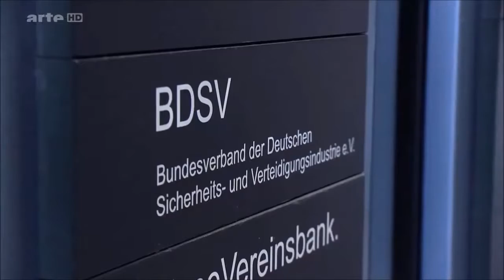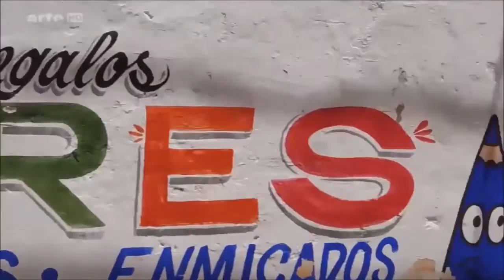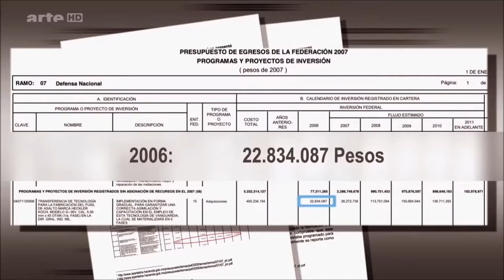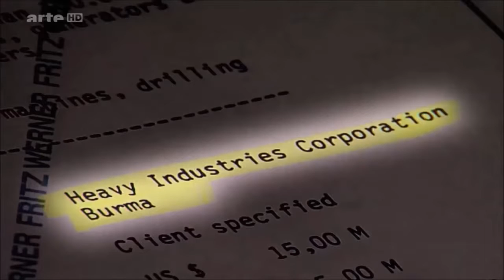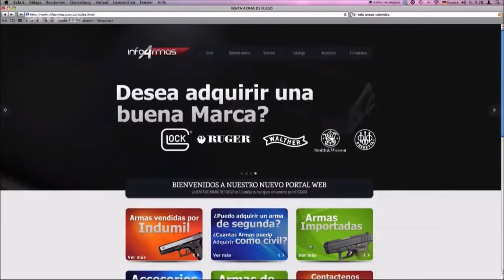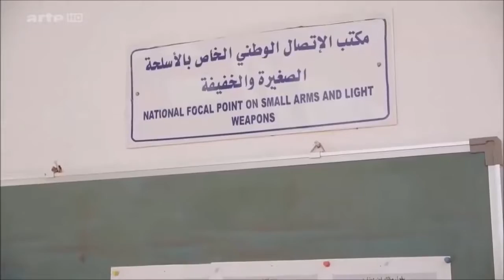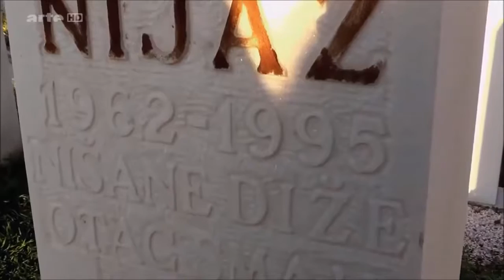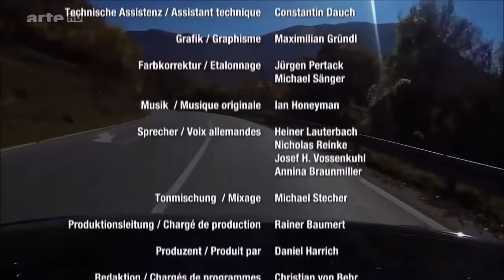Deutsche Waffen für die Welt Heckler & Koch, Fritz Werner, SIG Sauer, Krauss Maffei, Walther